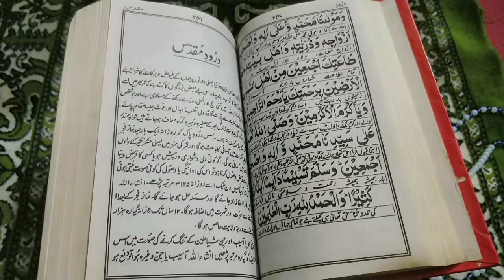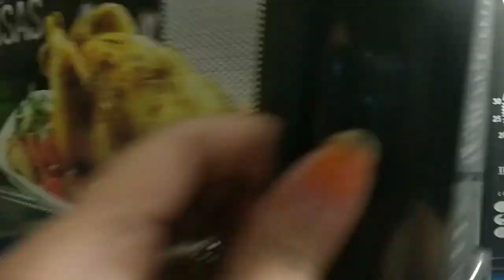Shabe barat special vlog | Ghar me Quran khwani krwai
Assalamualaikum viewers. Shabe barat Mubarik to All.
In this vlog  I m sharing my activities in the night of forgiveness.